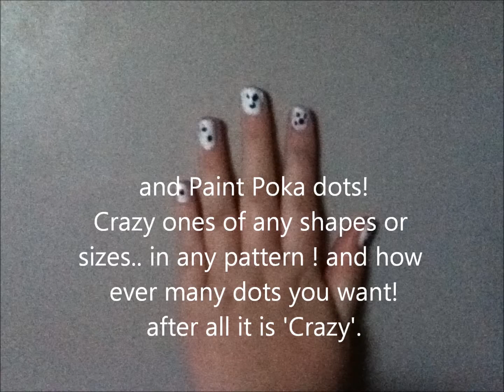Crazy Panda Dots In Two Easy Steps!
Hello! this is my second video on nail tutorials, i am starting to very much enjoy them! so yes , i hope you enjoy this video:).